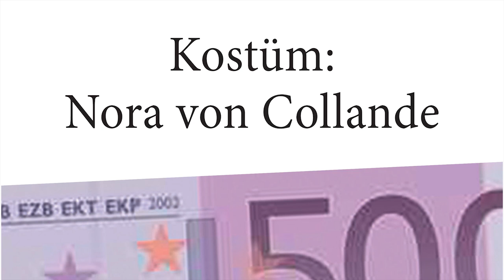Als ob es regnen würde - Komödie am Kurfürstendamm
/ mit Herbert Herrmann und Nora von Collande

Ein ganz normales Ehepaar führt ein ganz normales Leben. Laurence ist Schuldirektorin, Bruno Anästhesist. Von einem Tag auf den anderen gerät ihre bisher heile Welt aus den Fugen. Denn die beiden erleben einen rätselhaften Geldsegen!
Keiner von beiden kann sich erklären, woher das Geld kommt und wem es gehört. Ist dieser plötzliche Reichtum eine Chance oder ein Fluch? Was hat der obskure Nachbar damit zu tun? Steckt die spanische Haushaltshilfe dahinter? Wer ist für das immer größer werdende Chaos verantwortlich?
Die Situation spitzt sich zu – gegenseitige Verdächtigungen bringen Bruno und Laurence nervlich an ihre Grenzen.
„Als ob es regnen würde“ ist eine höchst amüsante, spannende und intelligente Komödie über Geld und Gier. Autor Sébastien Thiéry gelingt es mühelos, absurden Humor und Elemente des Boulevardtheaters miteinander zu verbinden.

von Sébastien Thiéry
Deutsch von Gerda Poschmann-Reichenau
Regie: Herbert Herrmann
Bühne: Anja Wegener, Kostüm: Nora von Collande
mit Herbert Herrmann, Nora von Collande, Marie Wolff und Uwe Neumann
Deutschsprachige Erstaufführung am 9. Oktober 2016
bis 4. Dezember 2016
Komödie am Kurfürstendamm